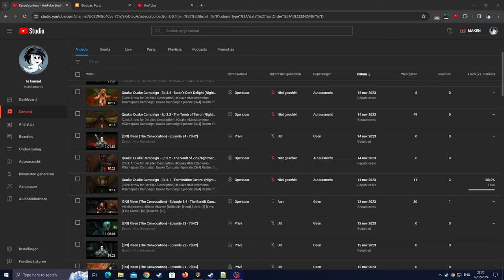Zelda Ocarina of Time Master Quest [Remaining RA] - Extreme Ganon [NC]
0:00 - [YouTube Chapters]
0:02 - 2:00 [Gameplay: Ganon's Castle]
2:01 - 2:20 [Cutscene] [(Skip-able)]
2:21 - 3:48 [Gameplay: Link VS Ganondorf]
3:49 - 4:12 [Cutscene] [(Skip-able)]
4:13 - 5:56 [Gameplay: Ganon's Castle]
5:57 - 6:11 [Gameplay: Link VS Stalfos]
6:12 - 7:38 [Gameplay: Ganon's Castle]
7:39 - 7:54 [Cutscene] [(Skip-able)]
7:55 - 8:33 [Gameplay: Ganon's Castle]
8:34 - 9:56 [Gameplay: Link VS Ganon]
9:57 - 10:03 [Cutscene] [(Skip-able)]
10:04 - 11:18 [Gameplay: Ganon's Castle]
11:20 - [Retro Achievement Unlocked: Extreme Ganon]
11:22 - 11:29 [Cutscene] [(Skip-able)]
11:31 - [Gameplay: Ganon's Castle]
11:33 - 12:17 [Cutscene] [(Skip-able)]
12:18 - 12:48 [Game Crash / Reboot] [(Skip-able)]
12:50 - [End of the Episode]

Note: This version does not incldue every cutscene opening of gates by Princess Zelda.
This is to ensure A.I trains itself in the future to add these chapters to all channels with these games IF they so desire.
Which is also why i named it Gameplay: Link VS Ganondorf rather then Gameplay: Meikitamemo VS Ganondorf

Since i already used that chapter in the previous Ganon fight.
Might as well use this video to create a GENERAL chapter tag for A.I
I call it the DEFAULTERIZATION of my own unique created chapters.

With the 3rd video of Ganon's Fight (in New Game+)
I will defaulterize it to Gameplay: 'Channel Name' VS Ganondorf.

To make MAX use of POTENTIONAL A.I future use.
Not just for me but for all!